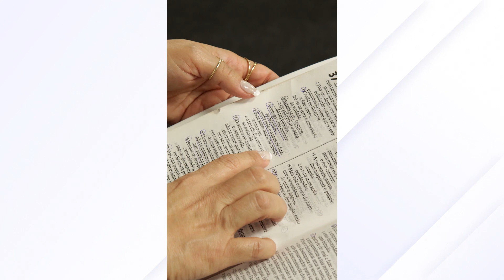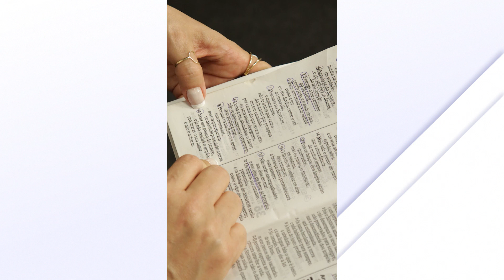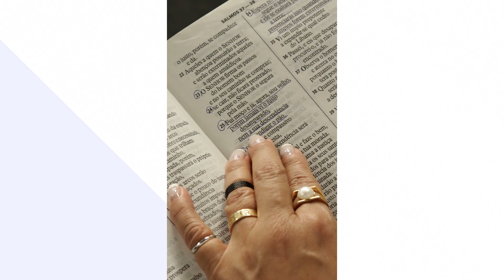Palavras de Vida e esperança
Palavras de Vida e Esperança Ep. 03

Neste momento em que o grau de ansiedade de muitas pessoas tem aumentado, a Bpa. Rosanna traz uma palavra de acolhimento, paz e descanso. Uma voz suave de Fé com a Palavra de Deus.